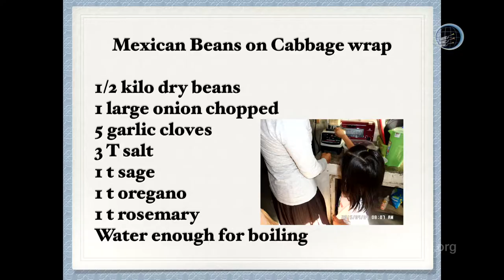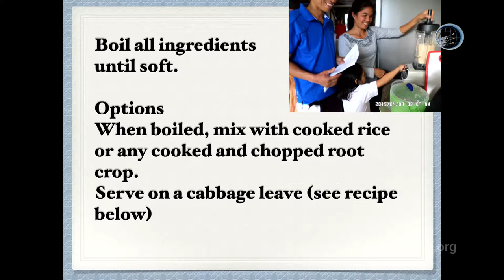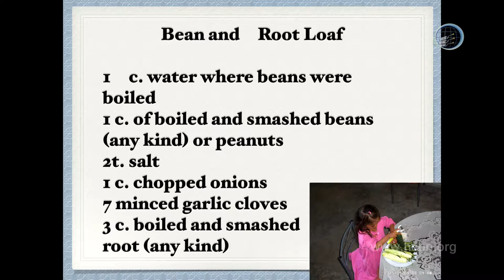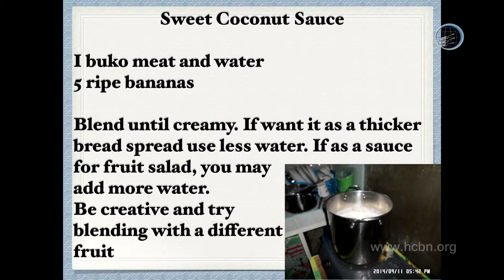Family Bible Camp: Cooking Class